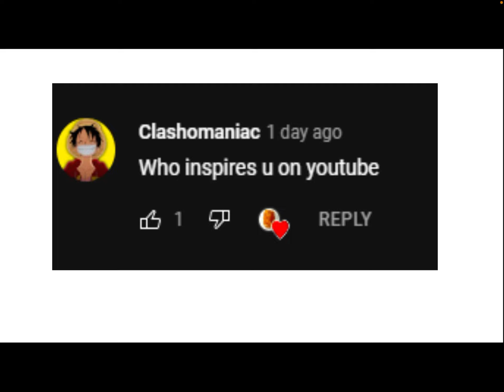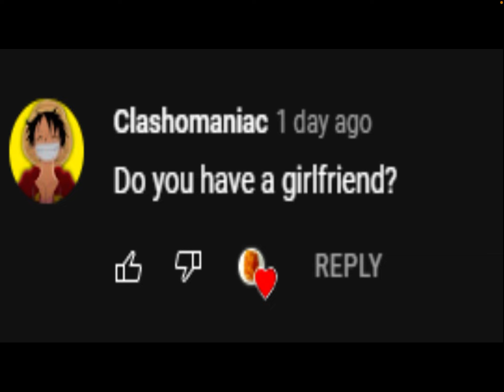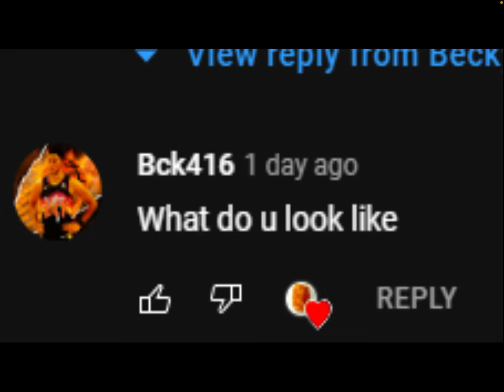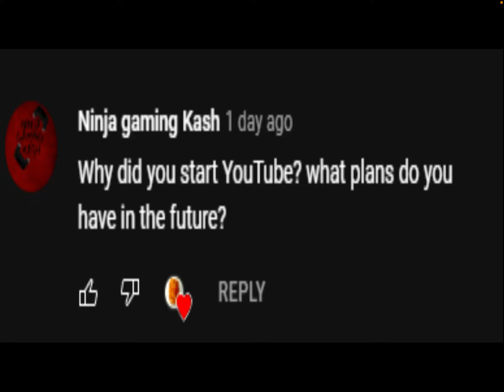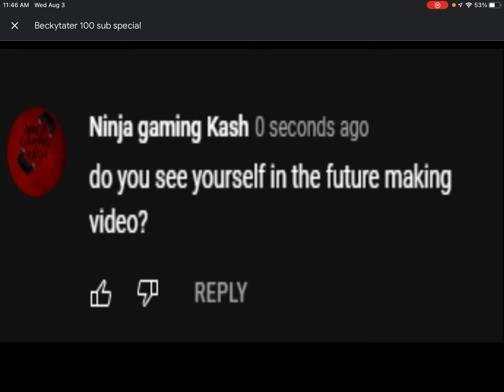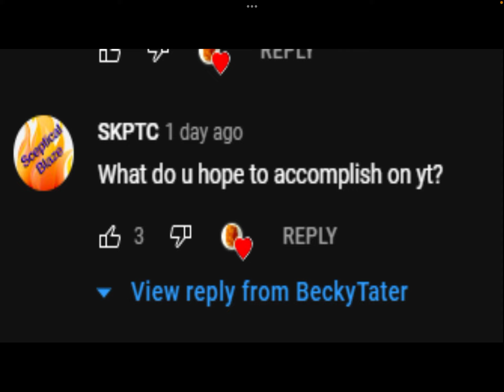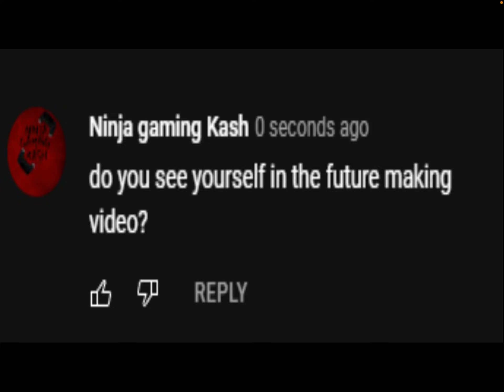100 SUBSCRIBER SPECIAL!!! Thank You :)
Never thought I could get this far